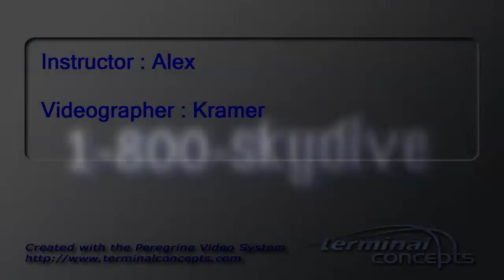Cole Hardman's Tandem skydive!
Cole Hardman's tandem skydive on Saturday, June 06, 2015 with Alex at Skydive Indianapolis.  Located in Frankfort, IN, Skydive Indianapolis is THE place for tandem, AFF and experienced skydivers.  Come out and Skydive Indiana, Skydive Kentucky, and Skydive Ohio!